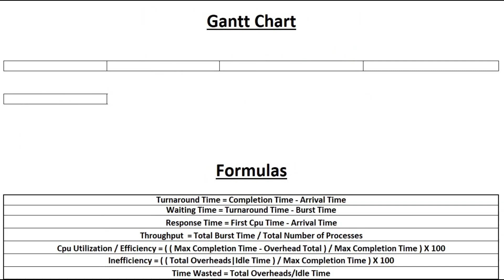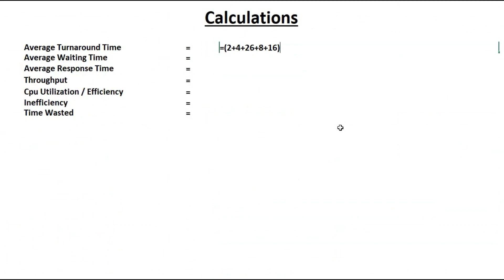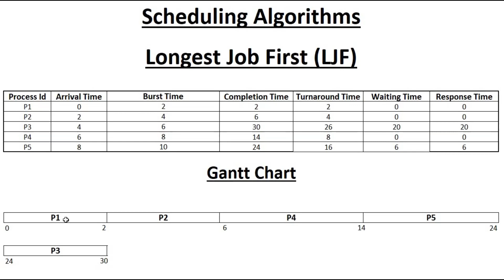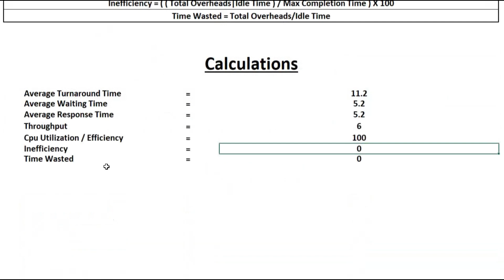Longest Job First (LJF) Scheduling Algorithm with example Part #02 | Operating System Lecture #13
I am back with another video of Operating System, Lecture 13.
In this video we will see how to solve the LJF (Longest Job First) Problem with different Arrival Times & how to calculate completion time, turnaround time, waiting time, response time, throughput, CPU utilization, etc.

Chapter:
00:00 Intro
00:23 Question Explanation
01:05 Formulas
01:19 Solution of LJF Algorithm
04:35 Gantt Chart
04:20 Table Filling
07:21 Calculations
10:49 Overview of Question and Outro